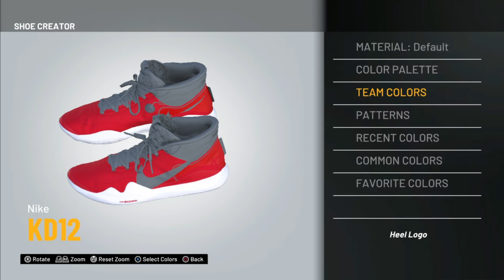How to make Nike Kd 12 "University Red" in Nba 2k21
What's good YT today I will be showing you guys how to create the NHow to make Nike Kd 12 "University Red" in Nba 2k21 .Make sure to watch the whole video and stay tuned for more content.